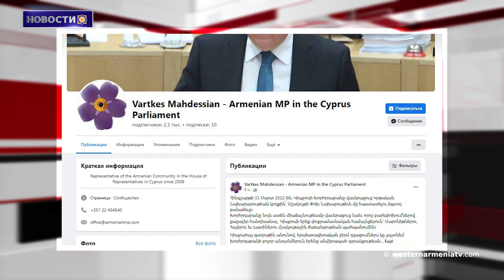Акция протеста против карьера в Айнтапе, Западная Армения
1․В июне 2022 года Ницца примет чемпионат Европы по футболу.
2․Люди живут в селе Хнушинак в Арцахе, ожидая прочного мира.
3․Акция протеста против карьера в Айнтапе, Западная Армения.
4․Снег достигает 5 метров в Шернаке, Западная Армения, работы по очистке продолжаются.
5․Цветоносная неделя Муса-Дага, Великий пост и Пасха.
6․На Кипре создана государственная структура, направленная на сохранение культурного наследия армян.
7․Праздничный фестиваль был организован в Адыямане, Западная Армения.
8․Конференция с участием археолога, доктора исторических наук Гамлета Петросяна.